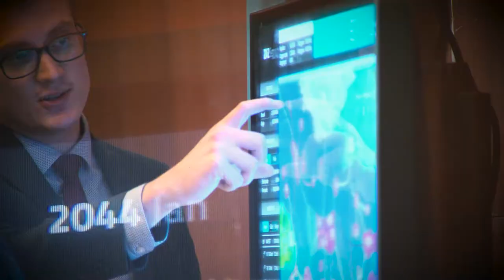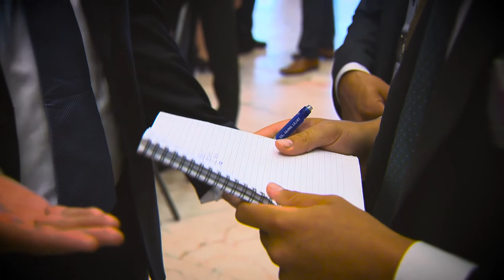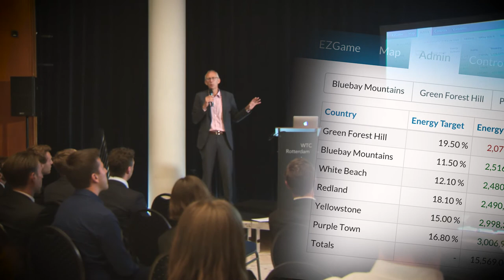Gas Meets Wind : Policy game - EU2016NL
A number of organizations took initiative to initiate a symposium, called 'Gas Meets Wind', under the umbrella of the Dutch EU Presidency to discuss the future of the North Sea as a future energy power house of Europe. Part of the Symposium on June 15th was a serious policy game, in which young professionals reflected on their North Sea area energy expectations and insights. The policy game is showed in this video.

Een aantal organisaties namen het initiatief om een symposium te organiseren binnen het Nederlands EU-voorzitterschap, genaamd 'Gas Meets Wind', om te discussiëren over de toekomst van de Noordzee als Europese bron van energie. Onderdeel van het symposium dat gehouden werd op 15 juni 2016, was een beleidsspel. In dit spel reflecteerden jonge professionals over hun verwachtingen en inzichten van de Noordzee als energiebron. In deze video is het beleidsspel als onderdeel van Gas Meets Wind weergegeven.
15 June 2016, WTC Rotterdam.